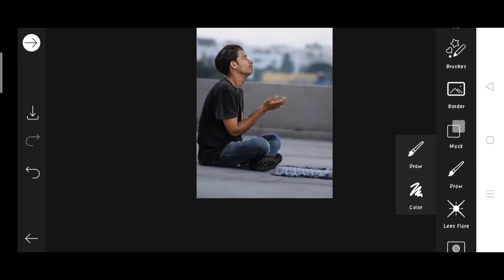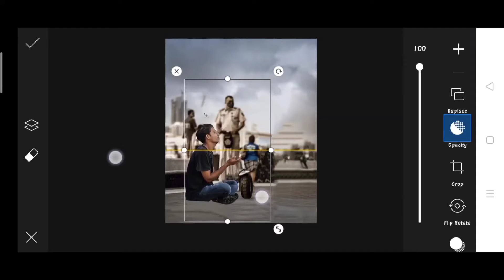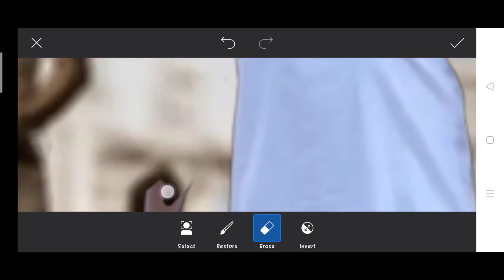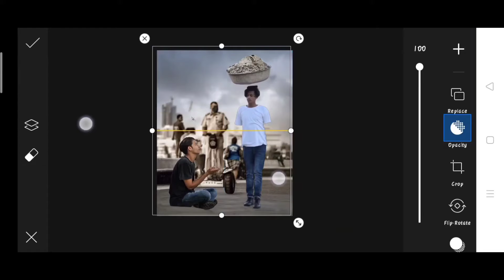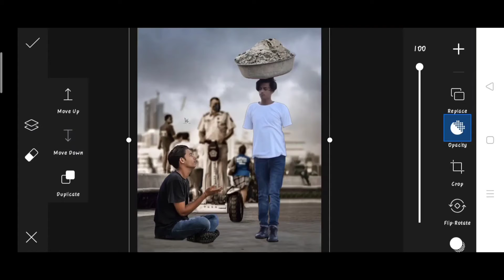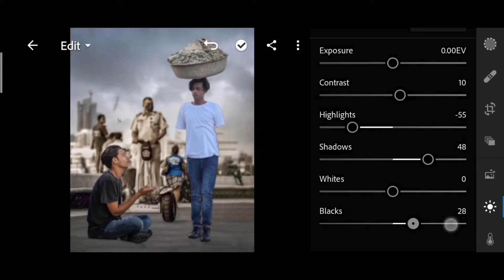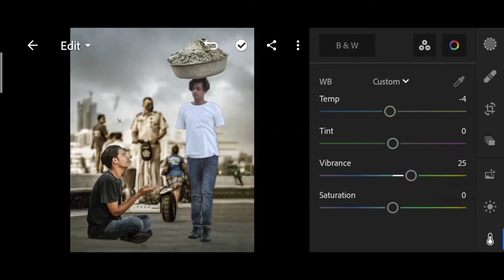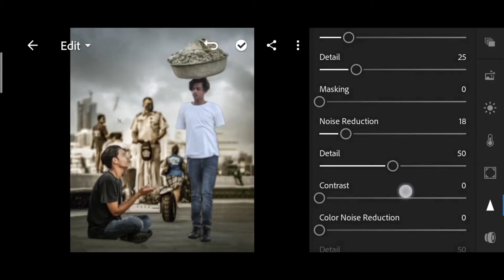Himmat Singh new photo editing | himmatSingh mind set photo editing | himmat Singh picsart Editing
1. Photo editing 2. Picsart photo editing 3. Snapseed photo editing 4. Lightroom photo editing 5. Autodesk SketchBook photo editing 6. Photoshop photo editing 7. Photoshop tutorial 8. PicsArt tutorial 9. Photoshoot vlogs 10. Viral photo editing 11. Instagram viral photo editing 12. Glowing message photo editing 13. Glowing heart photo editing 14. Glowing photo editing in PicsArt 15. PicsArt photo editing 2021 16. Cb photo editing 17. Cb photo editing in PicsArt 18. Vijay Mahar new photo 19. Himmat Singh new photo editing 20. Taukeer editz new photo editing 21. NSB PICTURES New photo editing 22. Dm design new photo editing 23. Pranav PG new photo editing 24. Artist aj new photo editing 25. Bollywood actress photo editing